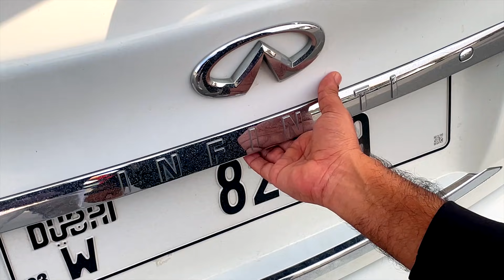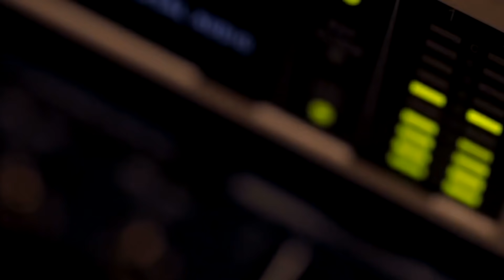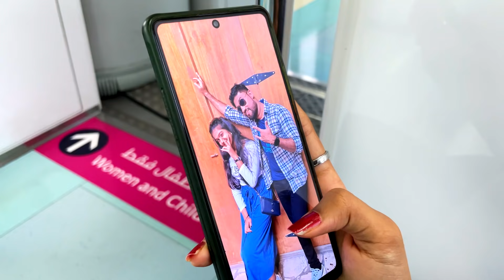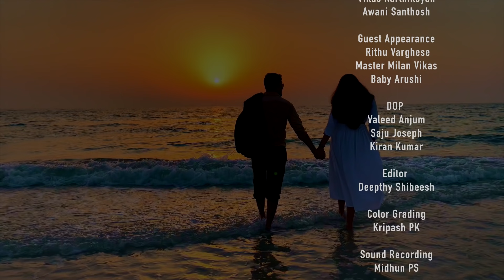Madhuram I Ft.Sithara Krishnakumar I Vikas Karthikeyan I Avani Santhosh I Romantic Melody I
Singer I Sithara Krishnakumar I Direction – Shruthi Paul Kurian I Script & Concept – Vikas Karthikeyan I Cast – Vikas Karthikeyan & AvaniSanthosh I D.O.P – Valeed Anjum, Michael Joseph (Saju), Kiran Kumar I Editor – Deepthy Shibeesh I Choreographer - Michael Joseph (Saju) I Sound Recording – Midhun PS I Guest Appearance – Rithu Varghese I Lyrics -Hameed Kalabhavan I Music - George Mathew Cheriyathh I BGM - VJ PratheeshI Song Mixed and Mastered - Jinto John I Visuals – Madhuram 1 - Amosh Puthiyattil I Production - Shiju Lukose I Banner - Musik Blanket & Nothing but Celebrations IStudios -My Studio –Ernakulam I Geetham Digital Studios –Ernakulam I Siena Studio- Sharjah Designs I Joji Manual & Aiju Anto & Aravind -Webglobal

 Digital Partners
 • 247 Malayalam
 • Lights Camera Action
 • TVMKart.com
 • WebGlobal
 • Jm Designs

Thanks
• Senthil Rajamani
• Shamsudheen Nellara
• FAAZ COCONUT OIL MILL LLC
• Godwin Victor
• Roy Raphael
• Dr.Kaveri Vasantha ram

കണ്ടാൽ കൊതിക്കുന്ന മൽഗോവാ മാമ്പഴം
കൊത്തിപ്പറിക്കുന്നതെന്തേ തത്തേ
ചെഞ്ചുണ്ടിൻ നിറമൊന്നു കൂടാനോ
പാടത്തു നെൽകതിരില്ലാഞ്ഞോ
നിന്നോടാര് പറഞ്ഞിട്ടോ
നിന്റെ മനസ്സില് തോന്നീട്ടോ...
കൊത്തിപ്പറിക്കുന്നതെന്തേ തത്തേ

മഴവില്ലും കണ്ടേ ,
മാന്തളിരും ഉണ്ടേ
ചെന്തെങ്ങിൻ കൂട്ടിൽ നീ പോരൂ തത്തേ
മഴവില്ലും കണ്ടേ,
മാന്തളിരും ഉണ്ടേ
പൂവാലി പൈയും , കുഞ്ഞാറ്റ കിളിയും
ഇളനെല്ലിൻ കതിരുണ്ടേ പോരൂ തത്തേ

മയിലാടും കുന്നിൽ ,
മഞ്ചാടി ഉണ്ടേ
മുളനെല്ലിന്നരിയുയുണ്ട് പോരൂ തത്തേ
മയിലാടും കുന്നിൽ
മഞ്ചാടി ഉണ്ടേ മുളനെല്ലിന്നരിയുയുണ്ട് പോരൂ തത്തേ
ചാഞ്ചക്കം പാടി കിന്നാരം ചൊല്ലി
എൻചിറകിൻ ചൂടേൽക്കാൻ വരുമോ തത്തേ

കൊത്തിപ്പറിക്കുന്നതെന്തേ തത്തേ
ചെഞ്ചുണ്ടിൻ നിറമൊന്നു കൂടാനോ
പാടത്തു നെൽകതിരില്ലാഞ്ഞോ
നിന്നോടാര് പറഞ്ഞിട്ടോ
നിന്റെ മനസ്സില് തോന്നീട്ടോ...

|| ANTI-PIRACY WARNING ||

This content is Copyrighted to MUSIK BLANKET . Legal action will be taken against those who violate the copyright of the same